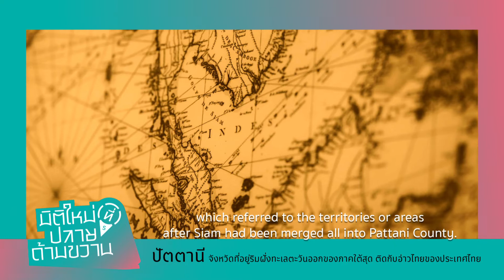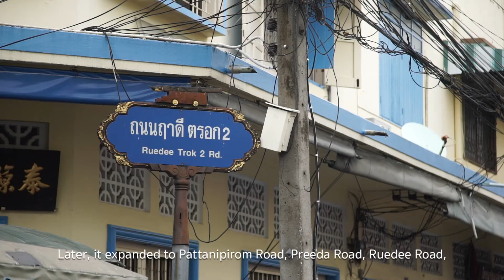ตอนที่1 เปิดมิติความจริงรัฐปาตานี